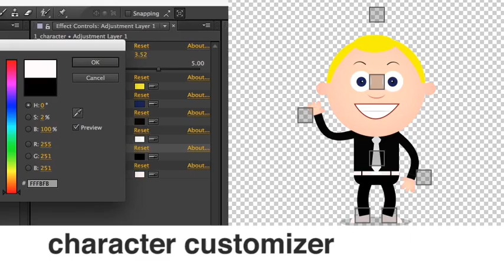After Effects Project Files - Business Mascot - Animated Cartoon - VideoHive 10353079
Easily create a product demo or business presentation with Sam, your business mascot. This character has fully articulated body and facial features. He will also easily lip sync to your audio.